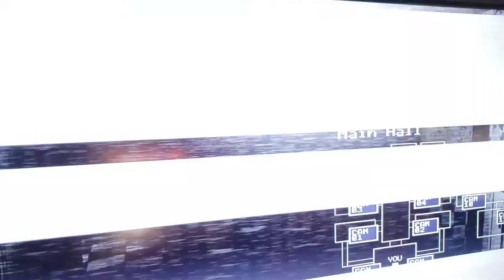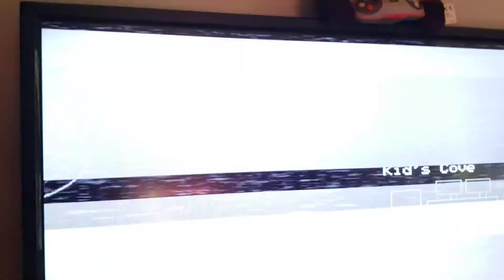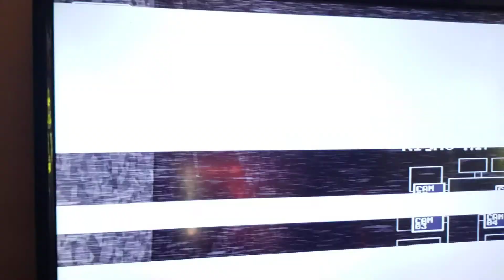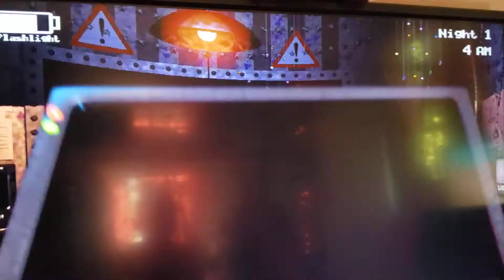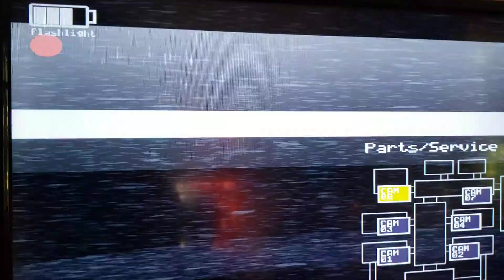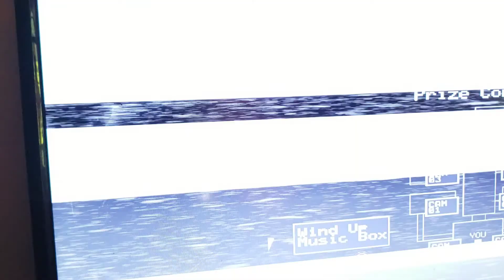Five nights At Freddy's Security guard talks to am atronics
I'm the voice Actor Stem atronics in my stepbrother is the security guard